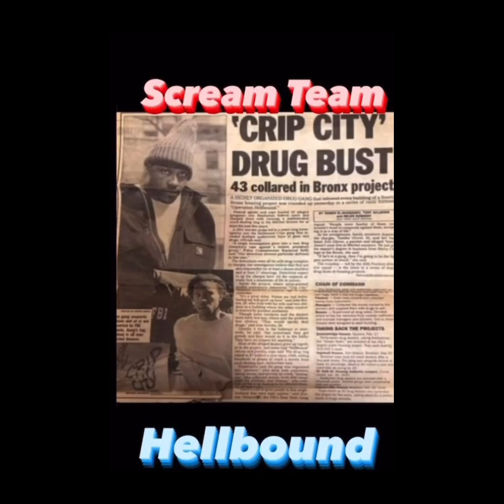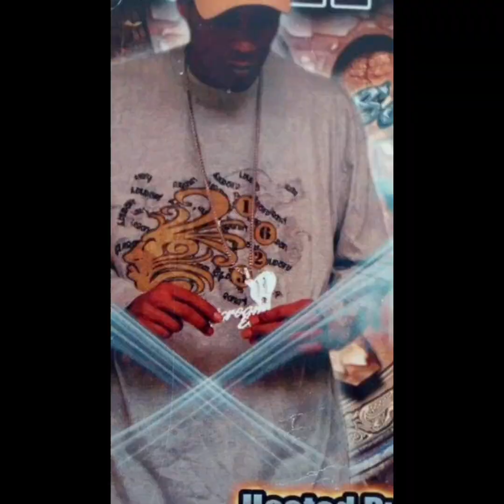HELLBOUND x SCREAM TEAM CONNECTION part 1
HELLBOUND CREW
rap group from Mitchell project.